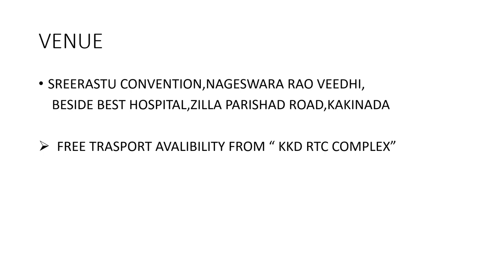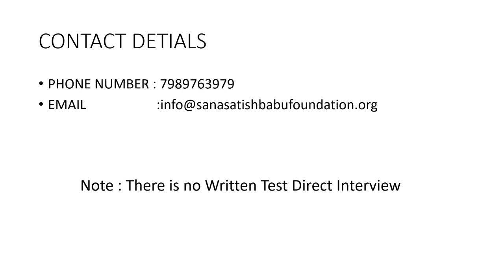మన కాకినాడలో IT & NOT IT జాబ్ మేళా 10,INTER,GRADUATES-FRESHERS,EXPERIENCE | FEB 27th & FEB 28th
HI VIEWERS. !
                               " WELCOME TO VRK-INFORMATIONAL-BULLET "

మన కాకినాడలో IT & NOT IT  జాబ్ మేళా ANY GRADUATES-FRESHERS,EXPERIENCE | FEB 27th & FEB 28th

VENUE:

   "SREERASTU CONVENTION,NAGESWARA RAO VEEDHI,
    BESIDE BEST HOSPITAL,ZILLA PARISHAD ROAD,KAKINADA "

  NOTE :FREE TRASPORT AVALIBILITY FROM “ KKD RTC COMPLEX

---OUR CHANNEL INSTAGRAM
vrk_informational_bullet

DONT FORGET TO POST THE COMMENT IN COMMENT SECTION

--YOUR FEEDBACK GIVES TO IMPROVE THE CHANEEL AND CONTENT